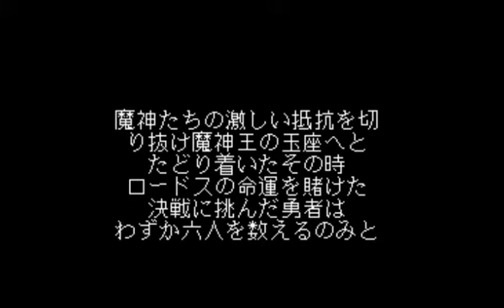ロードス島戦記 / Lodoss Island War Chronicle / 로도스전기 Opening (슈퍼패미콤/Super Famicom/スーパーファミコン)